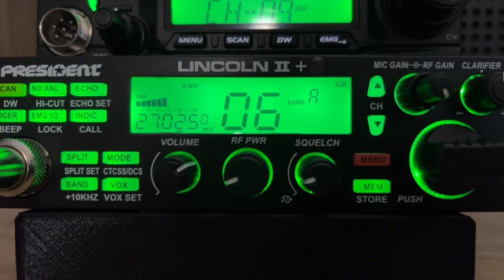Ghostrider Florida-Duck Smasher aka Weed 🎙️🎙️🎙️